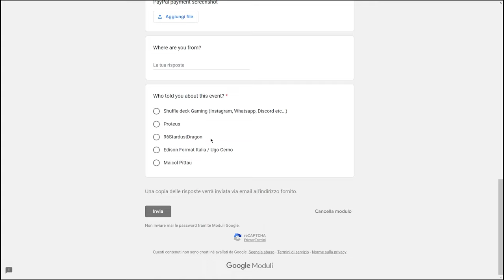LA SAGRA DEGLI UCCELLI | TOP 8 EDISON Format TOURNAMENT Dragon Cup Vol.3 • YuGiOh TCG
TOP 8 dell'ultima edizione del Torneo Formato Edison del Canale, la Dragon Cup Vol. 3, che questa volta ha avuto ben 32 partecipanti!

Ringrazio di cuore tutti per aver partecipato all'evento e spero di vedervi ancora più numerosi alle prossime edizioni.

Ricordatevi di mettere la spunta su: 96StardustDragon

📌| Capitoli Video
00:00 Introduzione e Ringrazimanenti
02:53 Recap Torneo
03:31 8° Classificato VAYU TURBO
05:14 7° Classificato LIGHSTWORN
07:45 6° Classificato BLACKWING
08:59 5° Classificato BLACKWING BURN
10:30 4° Classificato DRAGONS
12:39 3° Classificato BLACKWING
13:42 2° Classificato BLACKWING
14:50 1° Classificato VAYU TURBO